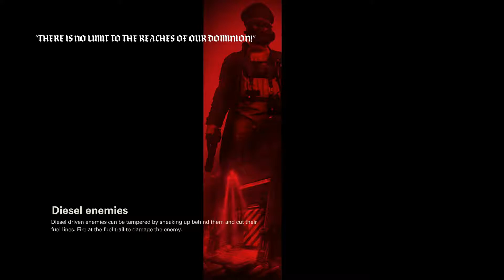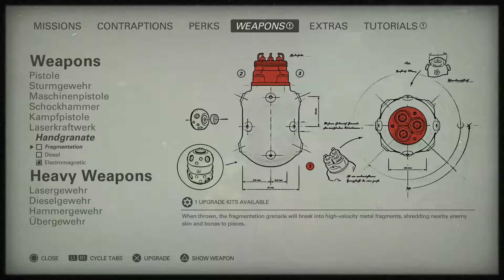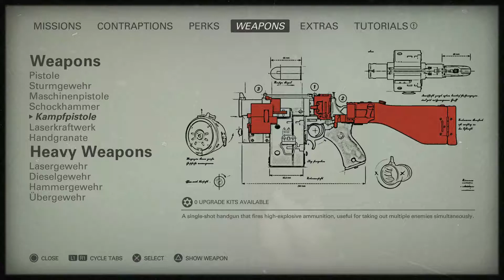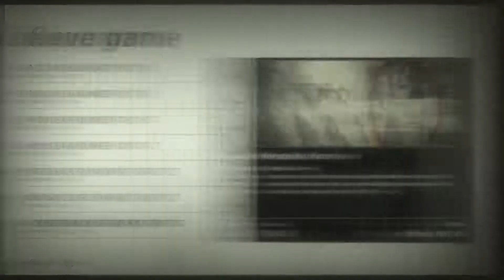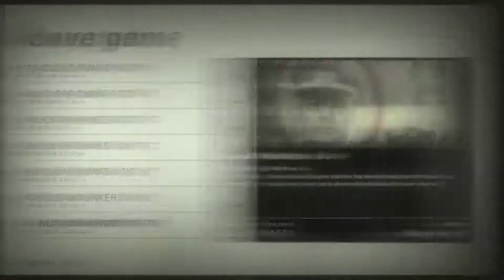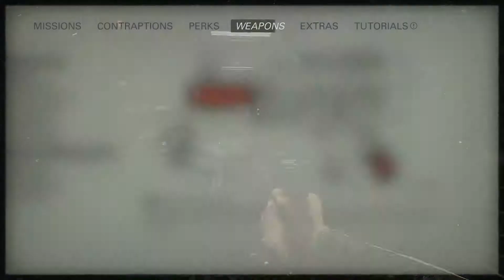Wolfenstein II: The New Colossus- Fergus Timeline- Nuclear Bunker Ubercomando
PS4 Gameplay
1080P 60FPS
No Commentary

Wolfenstein II: The New Colossus is an action-adventure first-person shooter video game developed by MachineGames and published by Bethesda Softworks. It was released on 27 October 2017 for Microsoft Windows, PlayStation 4, and Xbox One, and was released on 29 June 2018 for Nintendo Switch. The eighth main entry in the Wolfenstein series and the sequel to 2014's Wolfenstein: The New Order, the game is set in an alternate history which takes place in 1961 following the Nazi victory in the Second World War. The story follows war veteran William "B.J." Blazkowicz and his efforts to fight against the Nazi regime in America.

The game is played from a first-person perspective and most of its levels are navigated on foot. The story is arranged in chapters, which players complete in order to progress. A binary choice in the prologue alters the game's entire storyline; some characters and small plot points are replaced throughout the timelines. The game features a variety of weapons, most of which can be dual wielded. A cover system is also present. Continuing from The New Order, the development team aimed to characterize Blazkowicz for players to adopt his personality.

Wolfenstein II: The New Colossus was released to a positive critical response. Particular praise was directed at the characters, narrative, shooting mechanics as well as the general presentation of the game. The game was nominated for multiple year-end awards, including nominations at the 35th Annual Golden Joystick Awards and The Game Awards 2017, the latter in which it received the accolade for "Best Action Game".